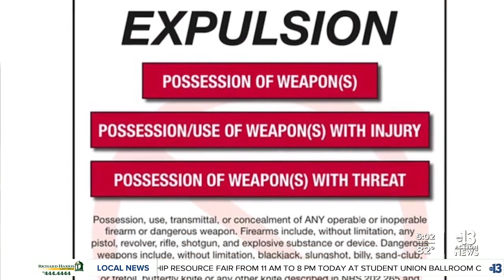What happens to arrested Clark County School District students?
With violent assaults being reported at Clark County School District campuses across the valley with three in one day Thursday. A question is being asked. What happens to the students when they are arrested if they get into a fight or worse? Jeremy Chen reports.